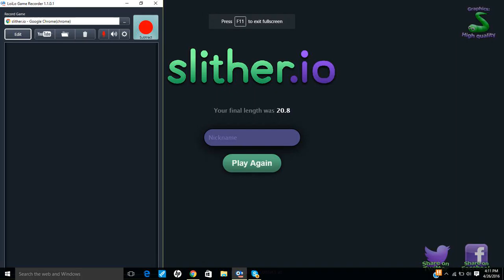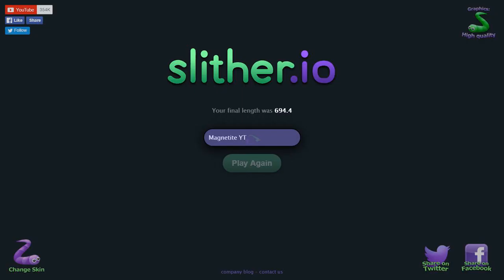Slither.io #13 Not in the mode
Our thirteenth video on Slither.io